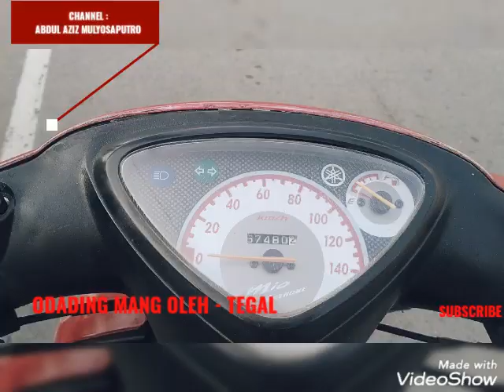ODADING MANG OLEH - TEGAL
Odading mang oleh adalah merupakan makana jaman now yg lagi viral di  Mensos..saking viralnya ketika makan odading rasanya seperti menjadi IRON MAN😀😀